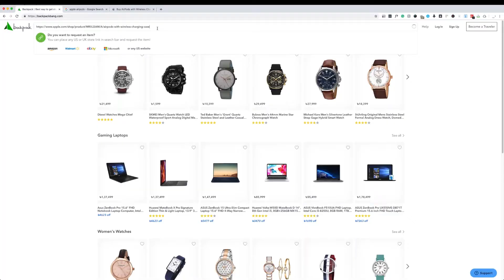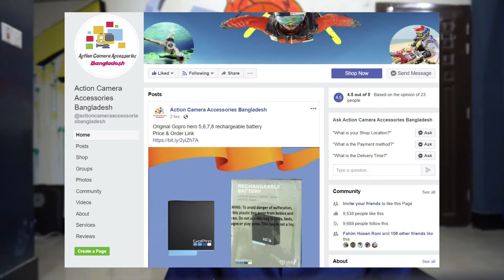GoPro Hero Audio Adapter I ক‌‌ই থেকে কিভাবে কিনবেন I Mirza Anik I Thunder VLOG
Thunder VLOG Presents:
GoPro Hero 5,6,7 & 8 Audio Adapter
ক‌‌ই থেকে কিভাবে কিনবেন

Track: Lucha x R3VXS - Anubis

Thanks.